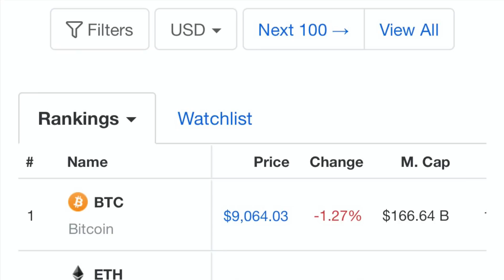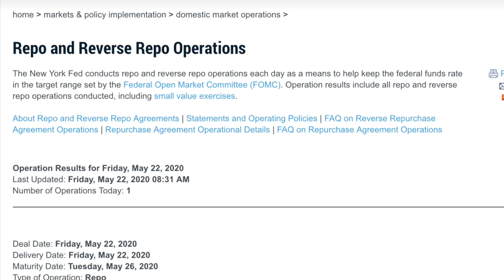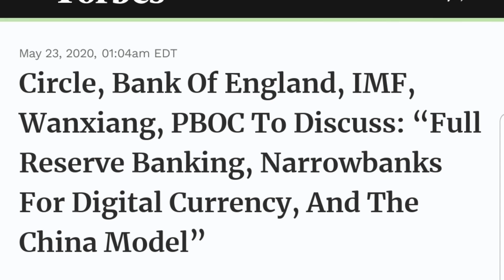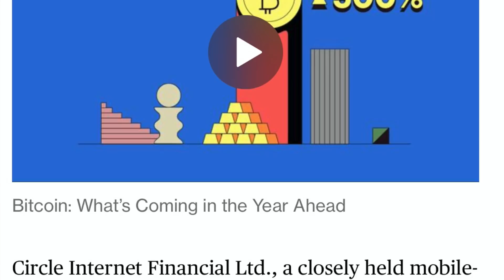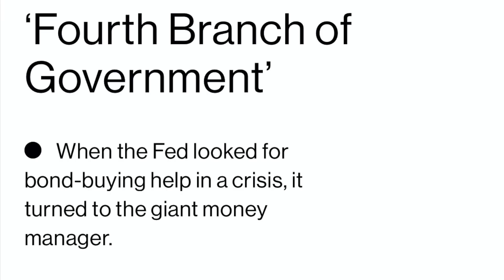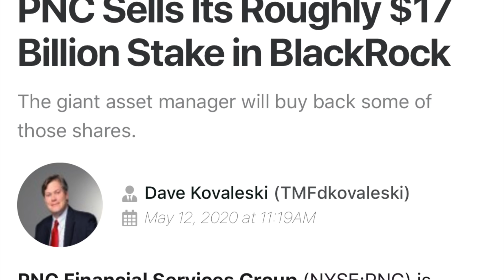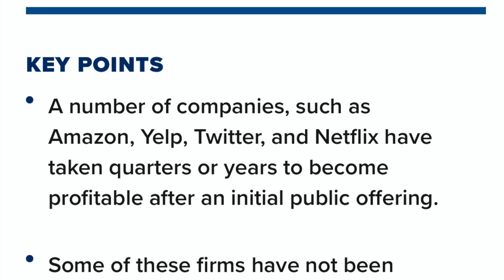WATCH ASAP! MONEY MAKING VIDEO! FED TIRED OF PUMPING GETS BLACKROCK TO PUMP STOCKS BITCOIN XRP ALTS!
I go over Bitcoin and crypto market we have CME Bitmex this weeks, so we know a dump is coming.
We also have Black rock buying corporate bonds. Banks take over Exchanges!